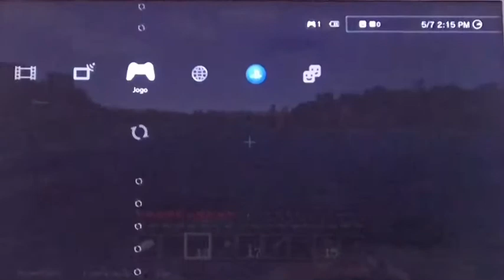ENCONTREI UM TEMPLO DO DESERTO! FARM COM INSCRITOS EP #3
LEIA ISSO👇

ATENÇÃO: ESSE VÍDEO É 100% FRIENDLY FAMILY OU SEJA PARA ASSISTIR EM FAMÍLIA!

GALERINHA É O SEGUINTE, APÓS EU TER ENVIADO ESSE VÍDEO EU FUI EXPLORAR A SEED EM OFF E ACABEI MORRENDO OU SEJA NÃO VAI TER MAIS VÍDEOS DESSA SÉRIE ENTÃO NÃO AGUARDEM MAIS E PROVAVELMENTE IREMOS VOLTAR COM A SÉRIE NO XBOX ONE S!

ID ONLINE: homemaranhajo08

JOGO:

MINECRAFT 2009 JOGO DE AÇÃO E AVENTURA LIVRE PARA TODOS VALOR 19,00 E CONSOLES GRATUITOS PELO PENDRIVE